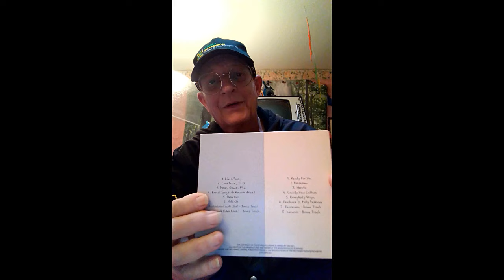A message from roger about REN which touches on copyright and AI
This is part of a 2-part (hopefully) about copyright and in the context of the 'spinning' world of AI music generators, which are being updated DAILY.